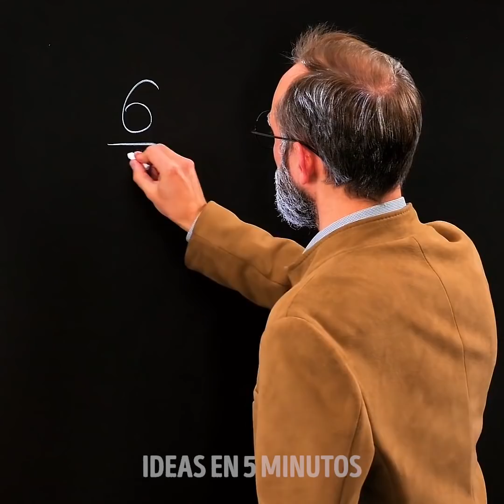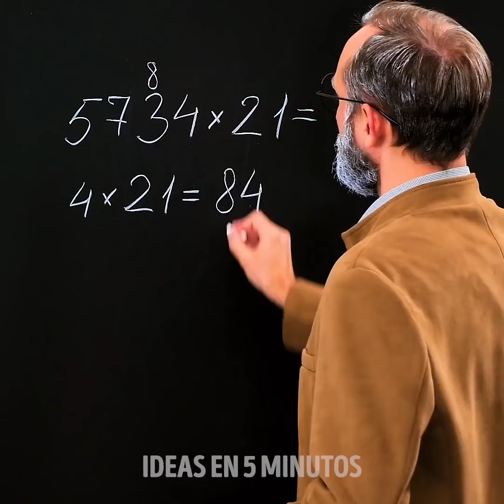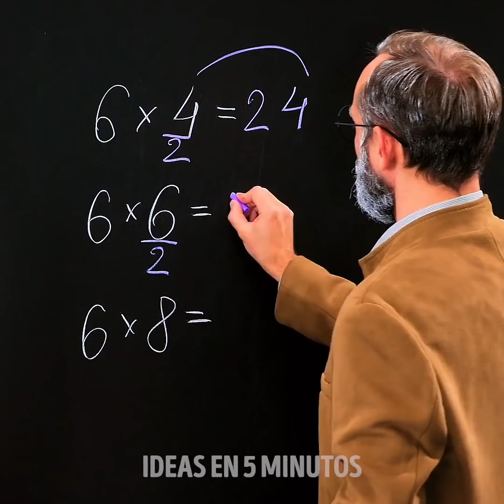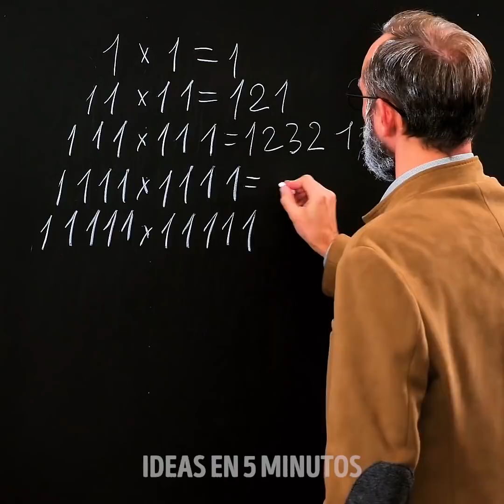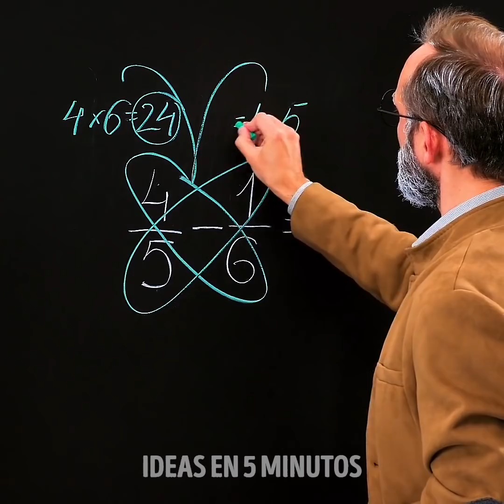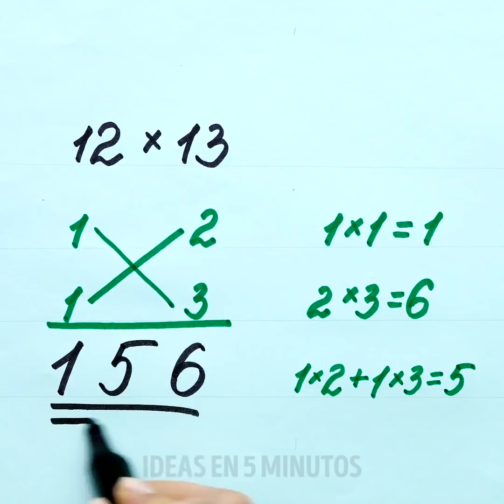22 TRUCOS RÁPIDOS DE MATEMÁTICAS QUE NECESITAS AHORA MISMO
MARCAS DE TIEMPO:

1:11 Multiplicación de números grandes
3:33 Elevar al cuadrado un número
5:09 Multiplicación india
6:03 Dibujo con números para los niños
7:27 Comparar fracciones